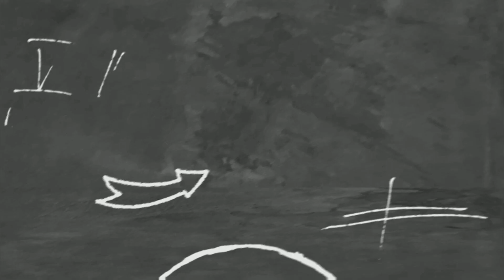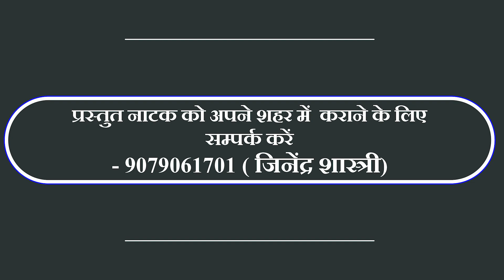नाटक !! भरत का अंतर्द्वंद्व !! डॉ.हुकमचंद भारिल्ल //Bharat Ka Antardwand !! Natak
Address : A-4, BAPU NAGAR, JAIPUR
(RAJASTHAN) INDIA - 302015